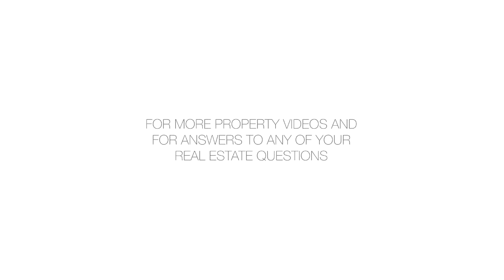409 Edgecombe Avenue, 1E - JoLinda Ruth Cogen - 07/07/16 - 2413877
409 Edgecombe Avenue, 1E

Offer Accepted...Owner Occupied...Shown by Open House only...

Spacious, corner two bedroom being utilized as a "three" bedroom with 1 1/2 bath apartment on the first floor... Move in ready or ready to renovate your choice.

Make one of the most notable and history rich buildings in Harlem your home. Affordable and landmarked, 409 Edgecombe Avenue is an H.F.D.C. With old world charm and details that gracefully adorn the elegant lobby and many of the units...

* Original details, original French doors and hardwood parquet floors throughout it is a blank canvas that you can create your own personal space...
* Convenient on the first floor...
* Half bath without sink...
* Renovated Full bath with soaking tub...
* Kitchen has original cabinetry and all appliances in working order...
* Part-time Doorman, two Elevators, Laundry Center, Live-in Super...
* PETS are welcome...

Easy commute to midtown or the Bronx via the various options offered by public transportation C and D subway lines, M10 M7 bus lines or shop and eat in your neighborhood.

* This is an H.D.F.C. Coop building that has strict Income limits. Restrictions that are:
1 person - $72,600...
2 people - $82,920...
3 people - $93,240...
4 people - $103,560...
5 people - $111,960...
6 people - $120,240...
7 people - $128,520...
8 people - $136,800...

ALL CASH...

Shown by Open House Only...Sold "AS IS"...